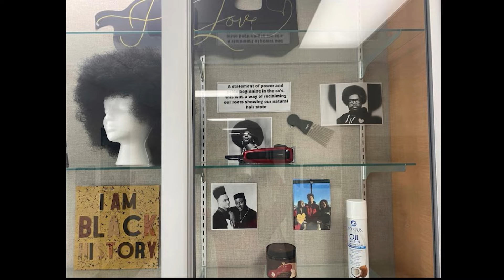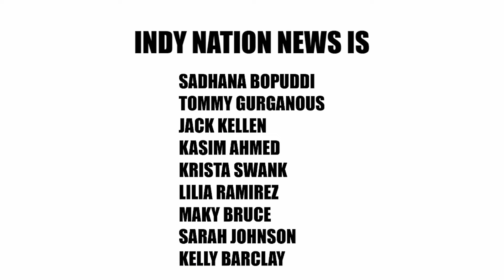Indy Nation News 2/18/22 (TAPED)